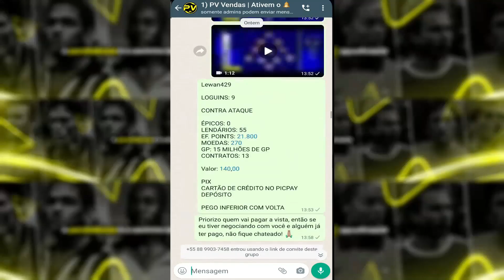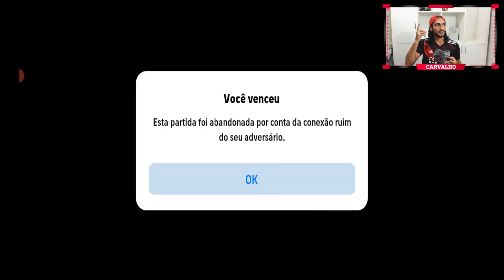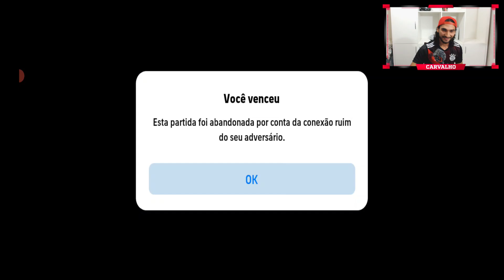Trio Mágico dando AULA no eFootball 24 Mobile